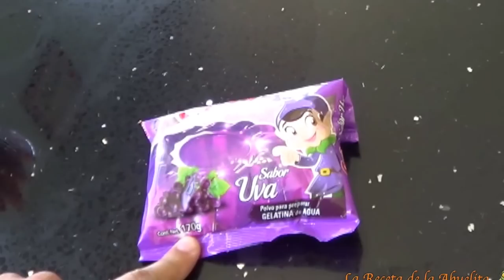Riquisimo Postre de gelatina con frutos mixtos súper facil de hacer - La receta de la abuelita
Les muestro cómo hacer un postre de gelatina, para impresionar a sus amigos, es súper fácil de hacer.

INGREDIENTES:
1 sobre de gelatina de uva para 1 litro
1 taza de fresas
1/2 taza de frambuesas
2 tazas de crema para batir
4 cucharadas de azucar
1 cono de huevos para darle forma a la gelatina

Bistec en salsa de pasilla